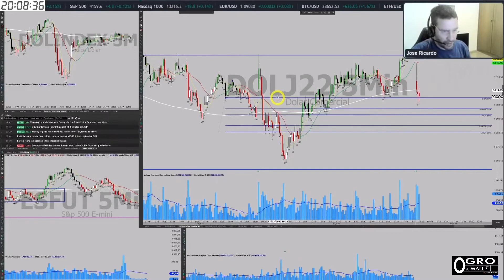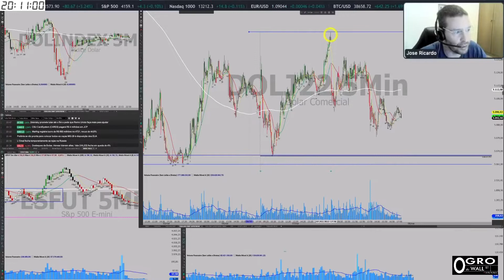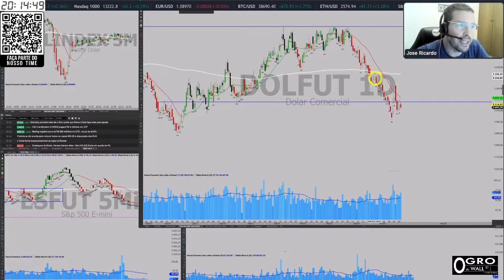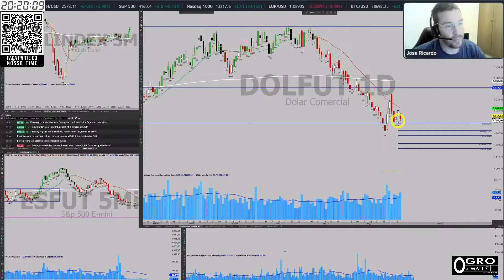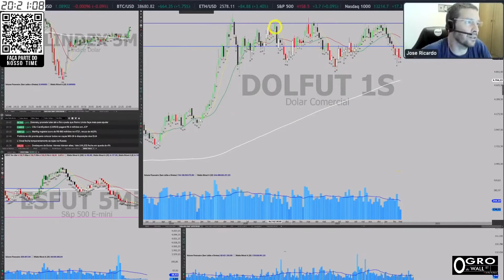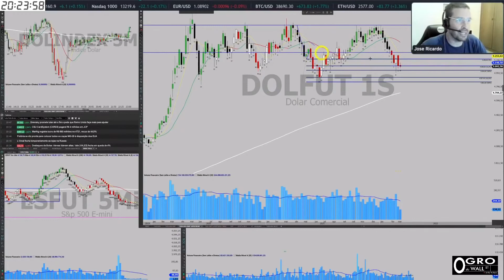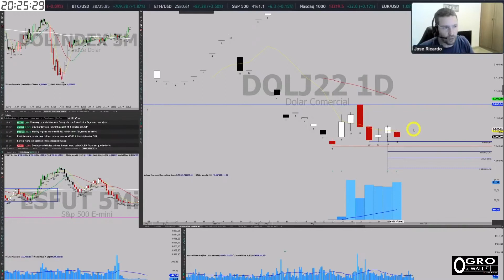Zonas de briga em gráfico diário e semanal - Com José Ricardo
José Ricardo ou Zé dólar, um trader que por mais de 11 anos foi trader de tesouraria e hoje professor do Projeto os 10% de André machado, o Ogro de Wall St.

Conta como analisa o mercado e se prepara para um dia de operações e por que certas regiões o mercado fica muito brigado impossível saber para onde vai